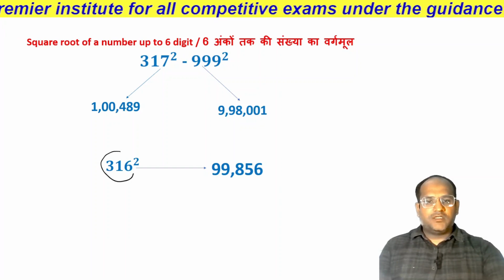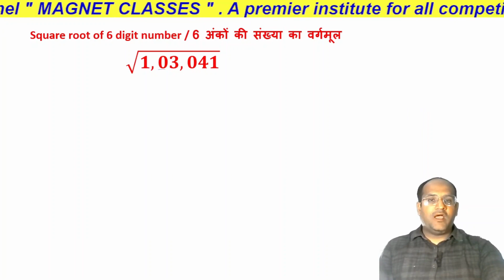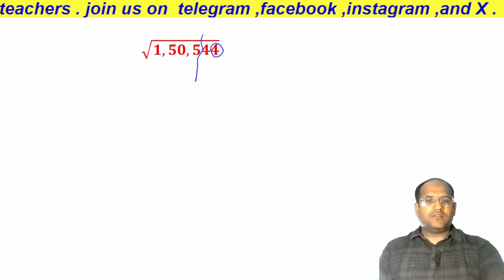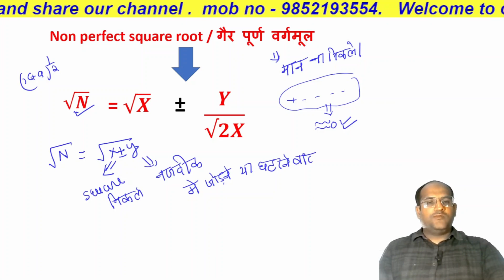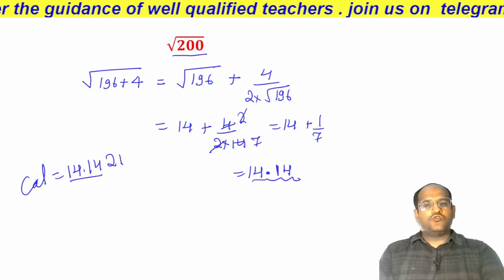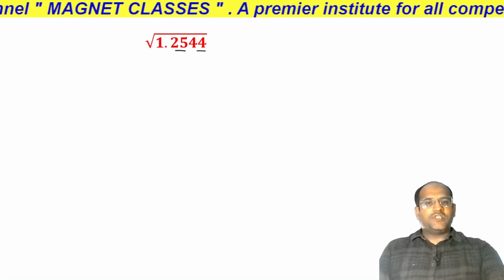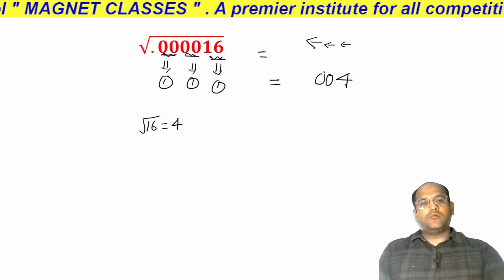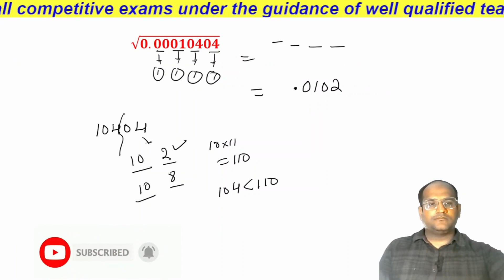Non Perfect Square Root निकालने की सबसे शानदार Trick |Square Root निकालने की सबसे बेहतरीन fast ट्रिक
maths,
simplification tricks,
best trick,
Square For All Competitive Exam
square root of decimal number,
maths tricks,
cube root,
maths for bank exams,
simplification,
inequality,
arithmetic,
simplification for bank exams,
number series for bank exams,
inequality for bank exams,
square,
sqaure tricks,
3 digit square trick,
square root spiral,
square root kaise nikalte hain,
square root shortcut tricks,
how to find square root,
square root kaise nikale trick,
2 digit square trick,
short trick of square and cube,
square nikalne ki short trick,
square root shortcut,
square and cube root,
vedic maths tricks for addition,
short trick of square root,
non perfect square roots,
non perfect square roots tricks,
non perfect square roots examples,
solving non perfect square roots,
how to solve non perfect square roots,
square root,
non perfect square roots decimal,
vedic maths tricks for fast calculation,
square root of non perfect number,
square root tricks,
non perfect square root kaise nikale,
non perfect square root easy tricks,
non perfect square root trick,
vedic maths square roots,
non perfect square root best tricks,
math,
non perfect square root,
square roots,
vedic maths tricks,
square,
square root non perfect square,
maths,
vedic maths,
how to find square root of 4 digit numbers,
non perfect square root quick tricks,
how to find the square root of 4 digits,
non perfect square root for ssc,
non perfect square kaise pahchane,
vedic math multiplication,
vedic maths tricks for fast division,
how to find square root by long division method,
non perfect squares,
root,
how to find square root by division method,
non perfect square,
how to simplify the square root of a number
square formila,
learning,
maths shorts,
vargmul ghanmul,
math,
maths,
square root,
square root trick of any number,
square root and cube root tricks in hindi,
short trick,
dsssb math,
math square root trick,
square root tricks for large numbers,
how to find square of 3 digit numbers,
square of any number in just 2 seconds,
square roots long division method,
best square method,
square nikalne ki trick,
61 to 70 square trick,
vargmul aur ghanmul,
square of any number trick,
its aumsum time,
fast square root,
square root fast method,
simplify square root,
shortcut trick for square root,
square root and cube trick,
algebra,
number system,
ibps clerk,
aumsum time,
square shorts,
41-50  tricks,
educational videos,
youtube short,
ssc exam,
bank exam,
sbi po,
maths trick,
mathematics,
sbi clerk,
division method,
best square tricks,
square best tricks,
how to find square root without calculator,
square of any 2 digit number,
verg kaise nikale,
square root by long division method class 8,
square root,
square root of imperfect squares,
math short tricks,
how to find square root of imperfect square,
math square roots tricks in hindi,
square root in hindi,
root of any number,
root of any number trick,
square root shortcut,
simplification,
chsl,
bank,
how to find square root of non perfect number,